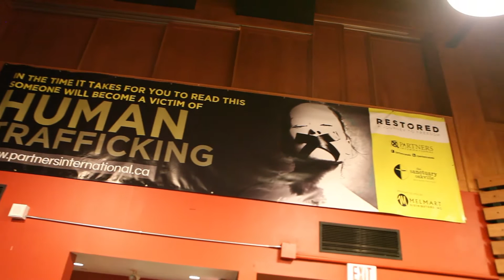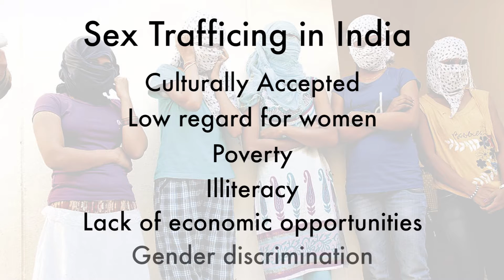Interview: Ending Human Trafficking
During our Restored: Hope in Action conference we were blessed to hear from Smita Singh (Director of Mahima Care Homes) and Vladimir Ubeivolc (Director of Beginning of Life) on their work to end human trafficking.

Involved in India and Moldova respectively, both are working to share the love of Christ and working to end human trafficking. They are helping victims of human trafficking through holistic transformation.